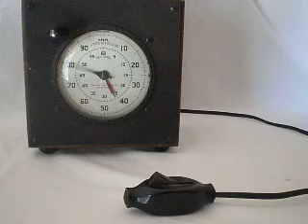The Standard Electric Time Company Type S 1 Timer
We are going to be selling this Standard Electric Time Company Type S-1 Timer in our eBay Store Please visit our store for this and many other interesting items up for bid.